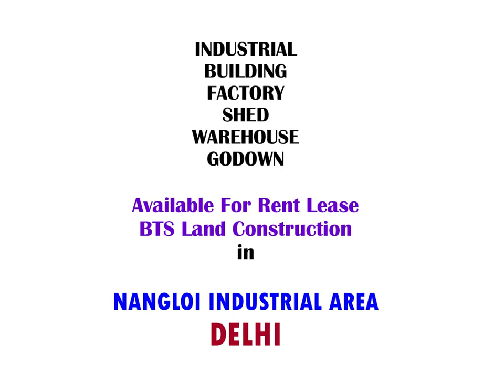Factory Building Warehouse in Nangloi Industrial Area Delhi is Available for Lease Rent Sale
Factory Industrial Building Shed Warehouse Godown Space is Available for Lease Rent Land Construction Sale in  Nangloi Industrial Area  Delhi. All Size Space is Available Right From 5000 Sq-ft to 200000 Sq-ft Plus

Full Compliance Legally Approved Property Along With Fire Noc, Electricity, Water & All Other Amenities for Running Factory Available

We Arrange Factory Building Shed Warehouse Space on Lease Rent Sale Bts-build to Suit Land Construction as Per the Client Requirement at Different Delhi Location -
1) Badli Industrial Area
2) Bawana Industrial Area
3) Friends Colony Industrial Area
4) G.t. Karnal Road Industrial Area
5) Jhandewalan Falatted Factory Complex
6) Jhilmil Industrial Area
7) Kirti Nagar Industrial Area
8. Keshopur Industrial Area
9) Lawrence Road Industrial Area
10) Mangolpuri Industrial Area
11) Mayapuri Industrial Area
12) Mohan Co-operative Industrial Area
13) Moti Nagar Dlf Industrial Area
14) Najafgarh Road Industrial Area
15) Narela Industrial Area
16) Nangloi Industrial Area
17) Naraina Industrial Area Phase – 1, Phase – 2
18) Okhla Falatted Factory Complex
19) Okhla Industrial Area
20) Okhla Industrial Estate
21) Patparganj Industrial Area
22) Rajasthan Udyog Nagar Industrial Area
23) Shahzada Bagh Industrial Area
24) Sma Industrial Area
25) Ssi Industrial Area
26) Tilak Nagar Industrial Area
27) Udyog Nagar Industrial Area
28) Wazirpur Industrial Area

We Have More Than 10000  Factory Industrial Building Shed Properties in Our Database. We Are Specialist in Industrial Factory  Building Shed Warehouse Land for Sale Purchase Lease Rent Construction.